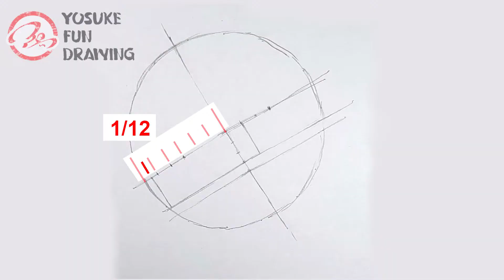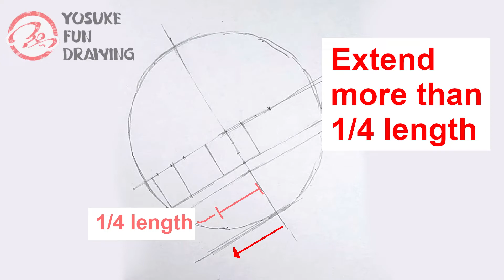How to draw Takagi-san | Teasing Master Takagi-san | Step by step Tutorial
Karakai Jozu no Takagi-san

- How to draw Teasing master Takagi-san
- Step by step tutorial
- How to draw Takagi san
- Drawing anime tutorial
- Anime tutorial
- Pencil anime drawing

HI, welcome to Yosuke Fun Drawing!! I hope you enjoyed the video.